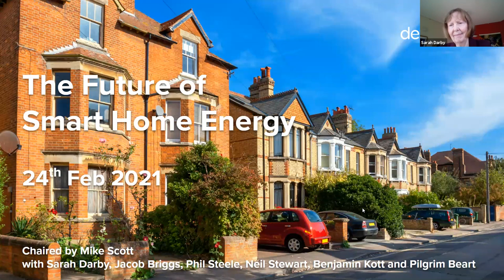The Future of Smart Home Energy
A panel session sponsored by DevicePilot and hosted by veteran energy reporter Mike Scott (Financial Times, Forbes, Reuters, Bloomberg) with panellists Dr Sarah Darby (Associate Professor at Oxford University's Environmental Change Institute), Jacob Briggs (Cornwall Insight), Benjamin Kott (CEO of BP Lightsource Labs), Neil Steward (CEO of Glen Dimplex), Phil Steele (Future Technology Evangelist at Octopus Energy) and Pilgrim Beart (CEO of DevicePilot).